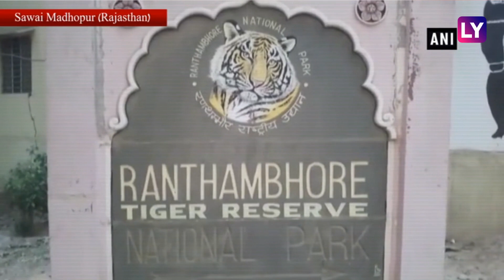Rajasthan: Ranthambore Tiger Reserve Welcomes Three Cubs of Tigress T-73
Animal lovers now have another reason to celebrate, as a tigress at Ranthambore more popularly known as T-73 has given birth to three cubs. The three cubs were first spotted last Sunday with their mother when they were captured on CCTVs installed for tiger surveillance in a no-tourism zone of the Ranthambore Tiger Reserve in Sawaimadhopur district. To protect the cubs and ensure that no harm comes their way, the concerned authorities have undertaken various safety measures in and around the areas where the cubs were last spotted.